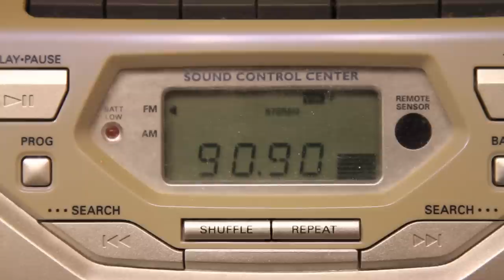Listener Spotlight: Journalism Instructor Holly Heyser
Sac State journalism instructor and Capradio listener Holly Heyser uses public radio as a teaching tool in the classroom.  She says that's one of the reasons why she donates to Capital Public Radio during fund drives.